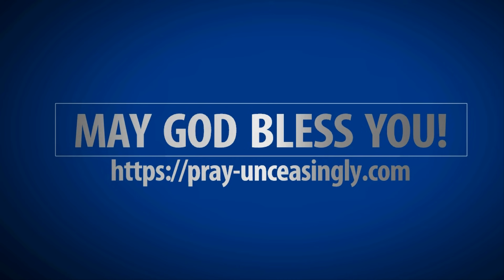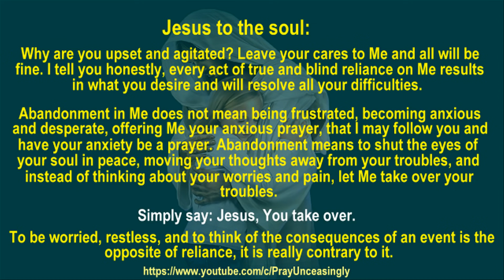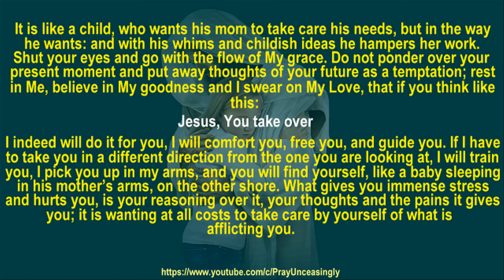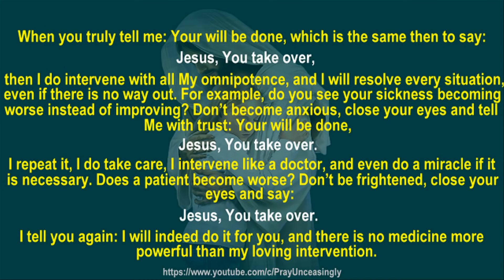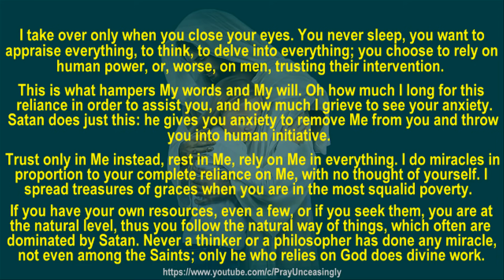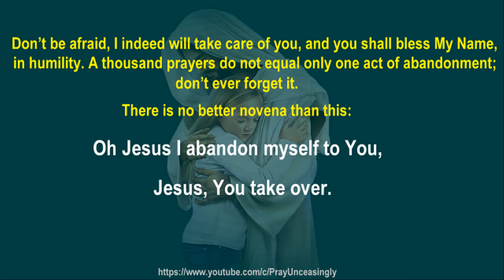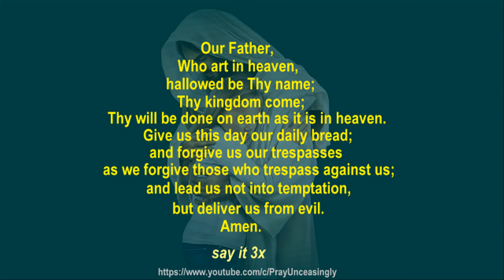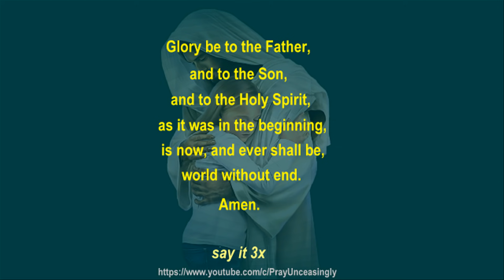JESUS YOU TAKE OVER - MIRACULOUS PRAYER AGAINST WORRY, FEAR, ANXIETY, DEPRESSION AND STRESS!